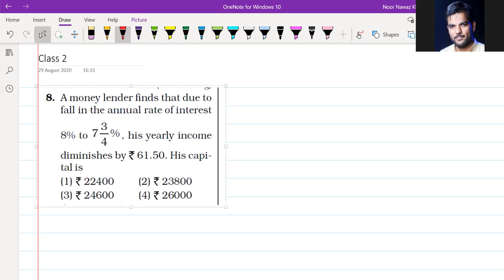Simple Interest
Study-Point